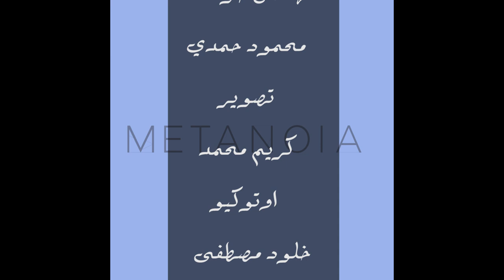الانطباع الاول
جديدة...